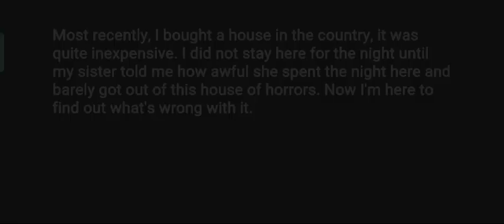Evilnessa Nightmare House || Episode 1|| Granny||Horror game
Evilnessa Nightmare House || Episode 1|| Granny || Evilnessa||Horror game
Granny V1.8 ||The Child Of Slendrina ||granny horror gameplay||slendrina
Slendrina The Yard || Granny V1.6 || Full gameplay || ভূতের গেম || Ghost

Slendrina The Hotel || Slendrina || Full gameplay || Slendrina || ভূতের গেম
House of slendrina || Full gameplay || Slendrina || ভূতের গেম
Slendrina the warehouse || Full gameplay|| ভুতের গেম || Slendrina||Horror game @Gameonoff1